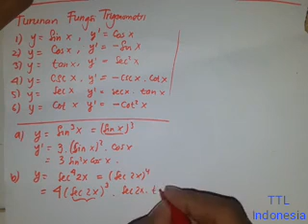TURUNAN FUNGSI TRIGONOMETRI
Mengetahui penurunan fungsi trigonometri dari sederhana hingga kompleks. Dianjurkan menguasai terlebih dahulu materi teknik-teknik turunan